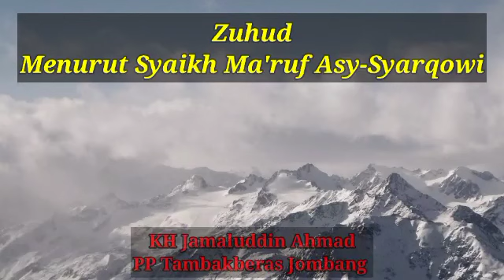KH Jamaluddin Ahmad, Zuhud Menurut Syaikh Ma'ruf Asy-Syarqowi. Jangan menginginkan Karomah